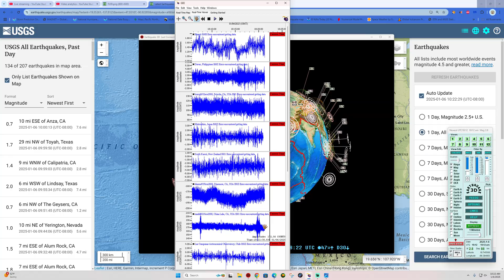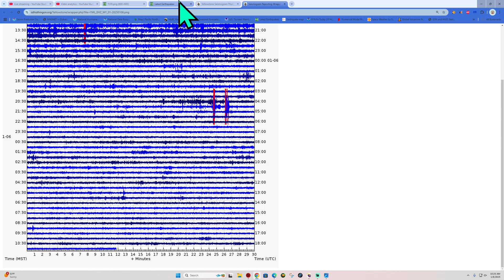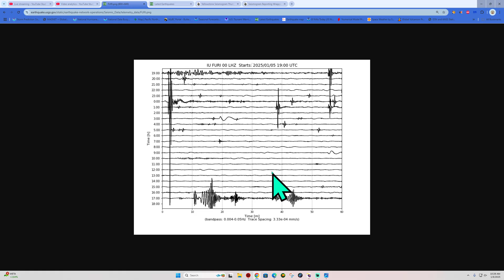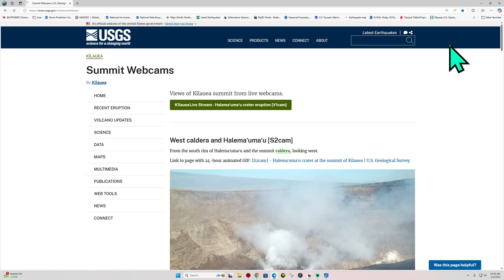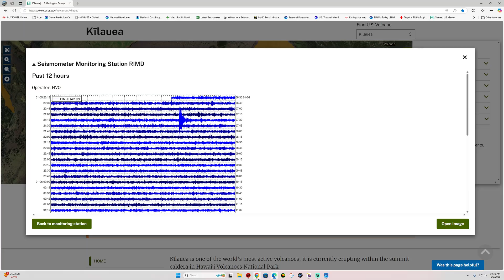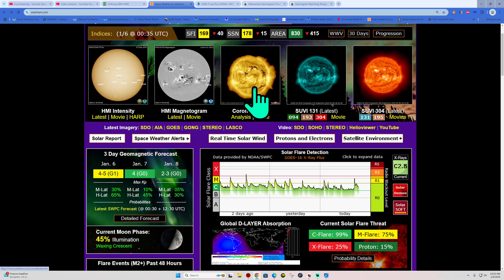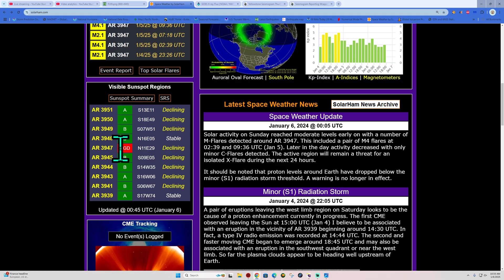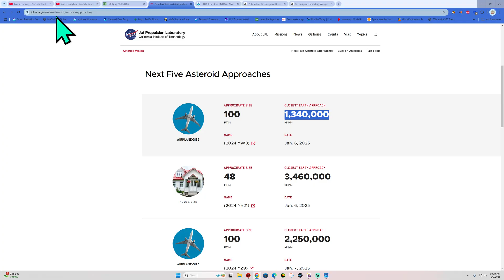3.1 Earthquake Southern California. Activity picking up today. Monday 1/6/2025